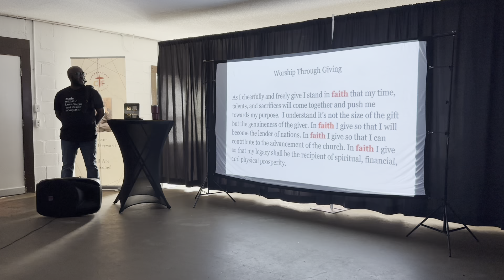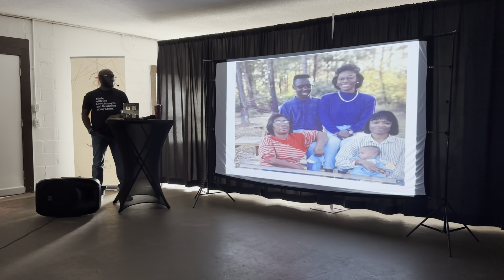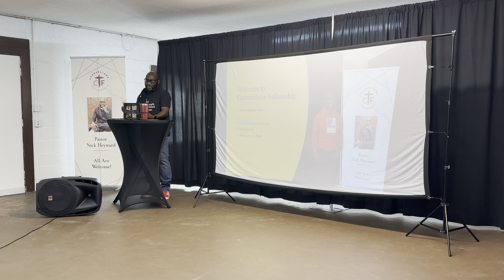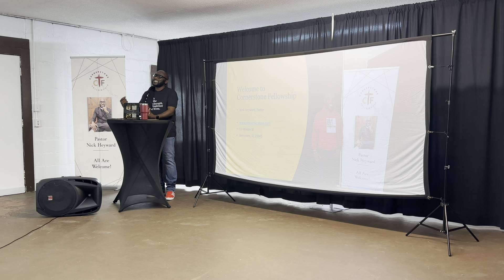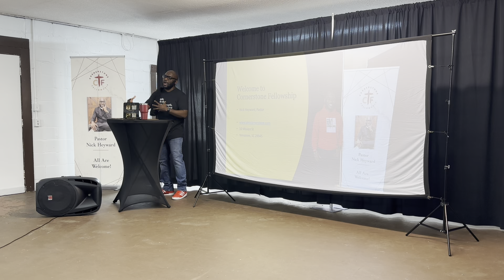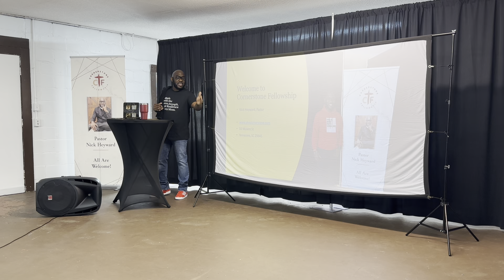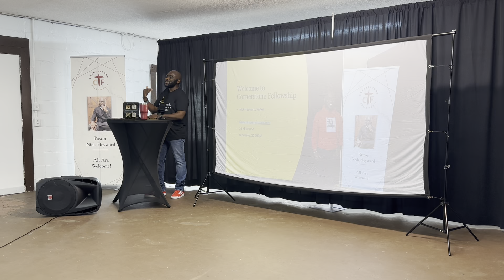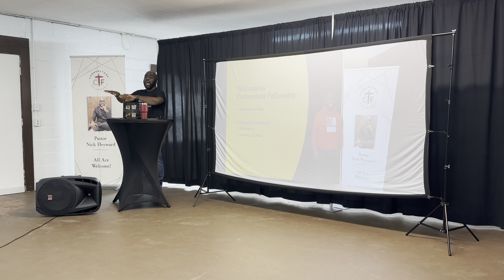Mothers- Stewards of God’s Gifts in Children